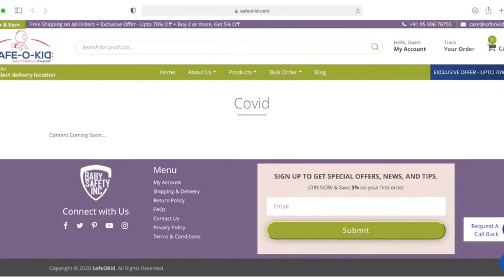Anticipating effect of third wave of COVID-19 with respect to children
How to prevent third wave of COVID-19. follow covid appropriate behaviour# Ministry of Ayush# Nasya#Ayurvedic Clinic# Dr Reena Arora Ayurvedicclinic.org . Increase your immunity.